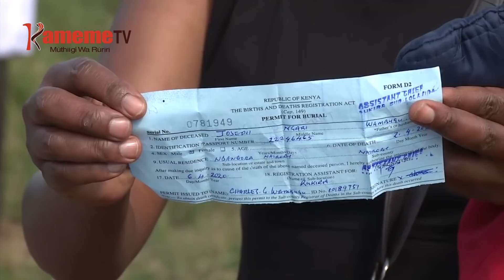Andu gukararia mukaana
Andu aingi kuhuthira wara kuingira na kuuma Nairobi.